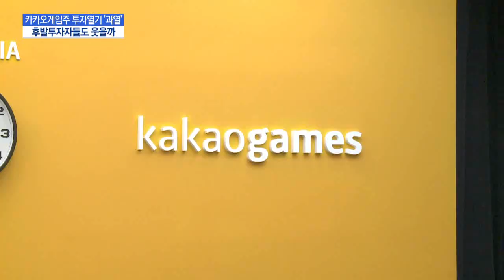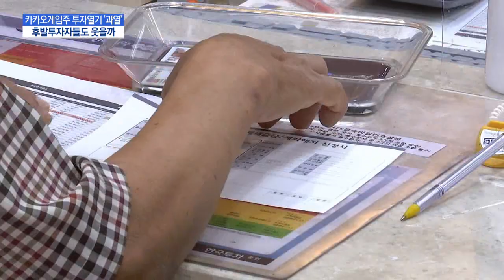카카오게임즈 이상열풍...후발투자자들도 웃을까 / 머니투데이방송 (뉴스)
09/03 MTN 핫라인 5

카카오게임즈가 IPO를 앞두고 청약금 규모와 경쟁률 등에서 역대급 흥행기록을 수립했는데요, 한편 이 회사의 이익규모 등 기업가치가 이같은 고평가와 부합하는지에 대한 논란도 적지 않습니다. 서정근 기자가 보도합니다.